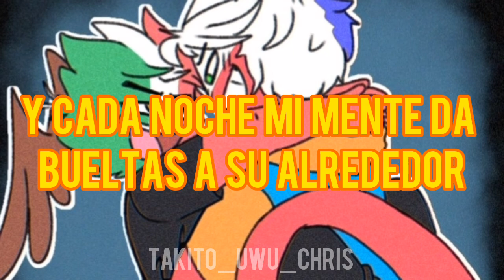Electric love - BØRNS// una cancion de amor electrico 7u7(sub español)